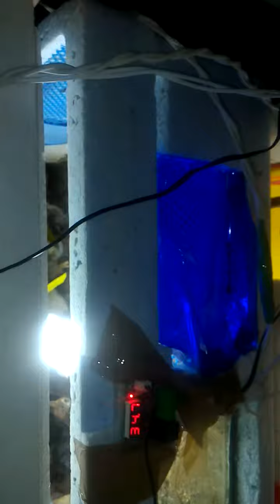Criadeira para pintinhos de codornas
VEJA NESSE VÍDEO COMO PREPARAR O AMBIENTE PARA OS PINTINHOS